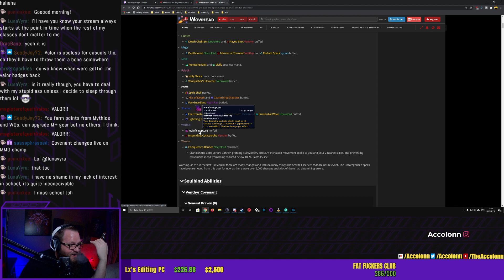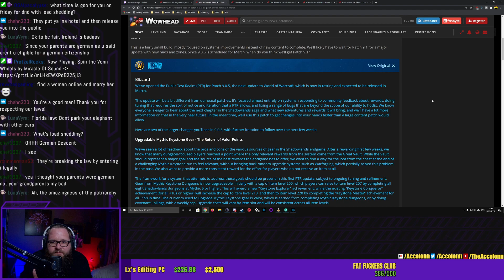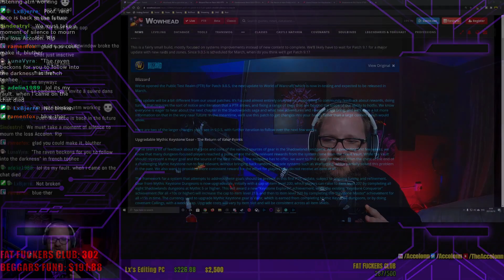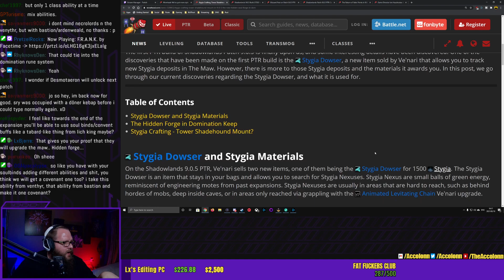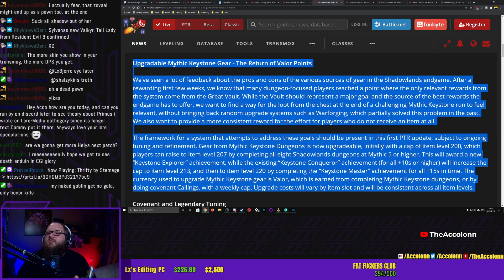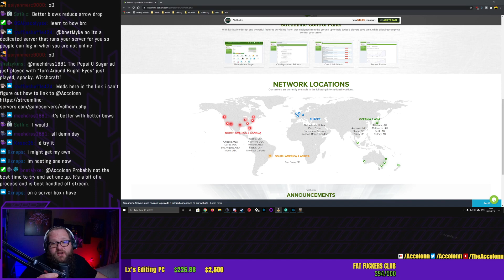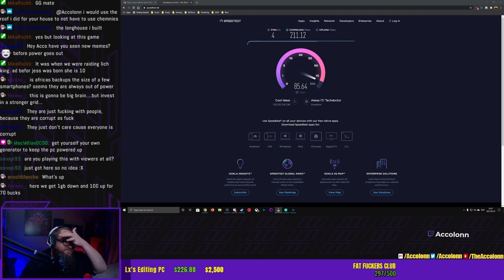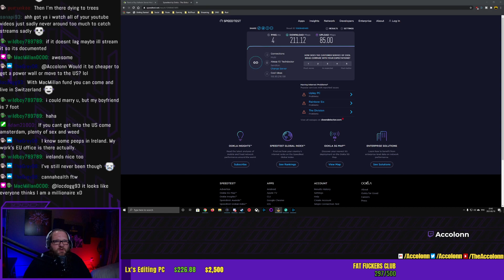Patch 9.0.5, VALOR is BACK Baby And Then Some Valheim ??? Part 2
Twitch REBROADCAST -  Lets talk about Patch 9.0.5 for World of Warcraft then right after we play Valheim